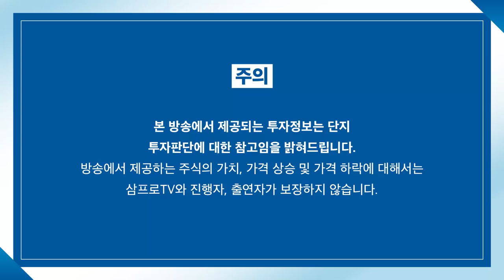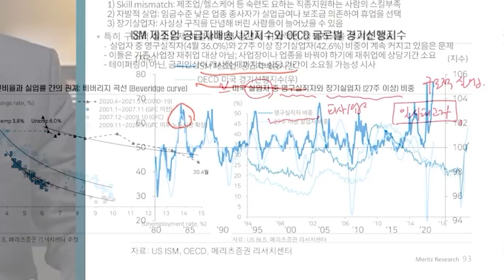[증시 셔터맨] 2030년까지 40조 이상 투자, K배터리 발전 전략! f. 한국투자증권 박제영 차장